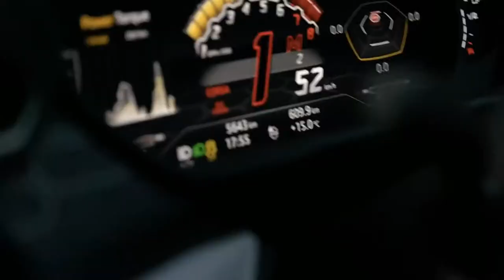Billionaire Lifestyle Life Of Billionaires & Rich Lifestyle Motivation #7 1080p Anthem production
Anthem production
billionaire
billionaire lifestyle
luxury lifestyle
billionaire motivation
luxury life
billionaire life
luxurious lifestyle
billionaires lifestyle
build empire
luxury
lifestyle
billionaire luxury
billionaire visualization
life of billionaires
billionaires